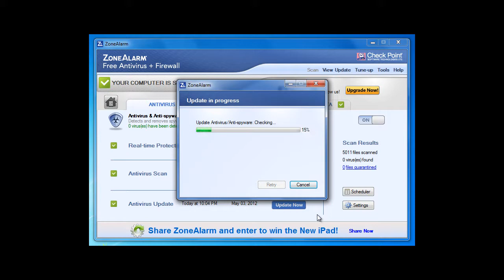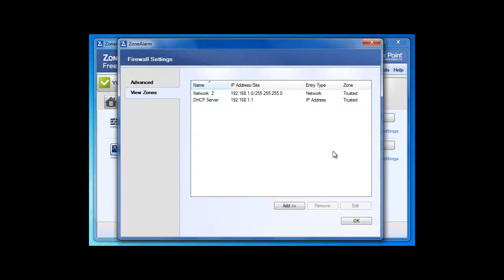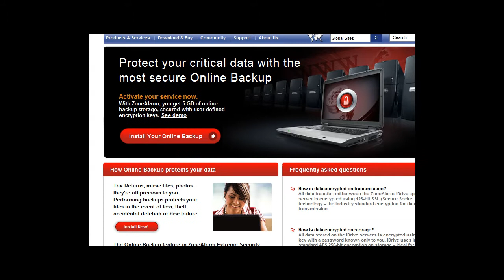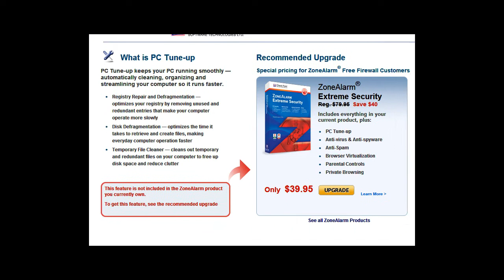ZoneAlarm Antivirus.Firewall v.10 2012 free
This new ZoneAlarm product integrates award-winning Antivirus and ZoneAlarm Firewall together for maximum protection and performance.